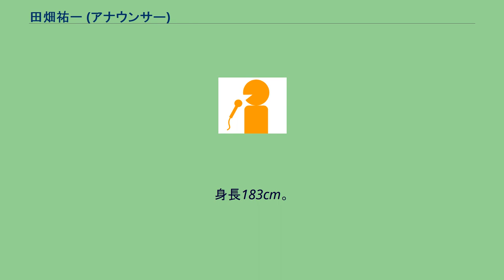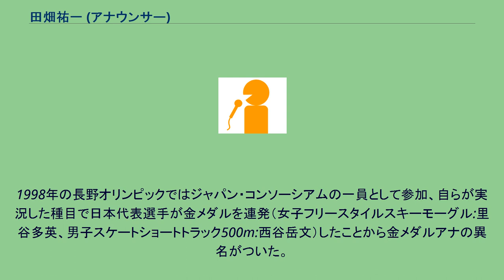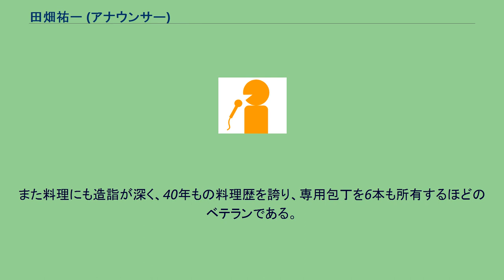田畑祐一 (アナウンサー)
田畑 祐一（たばた ゆういち、1960年6月14日 - ）はテレビ朝日アナウンサー。
東京都出身。
身長183cm。
東京都立駒場高等学校、日本大学商学部卒業。
1984年にアナウンサーとしてテレビ朝日に入社。
同期は藤井暁、山口容子、佐藤仁美。
アナウンサー以外では、現・静岡朝日テレビ代表取締役社長の平城隆司がいた。
主にスポーツ中継の現場で活動し、特に辻義就と共にプロレス、あわせてサッカーを中心に担当していた。
テレビ朝日サッカー放送では角澤照治とともにエース格として実況に携わっていたが、2011年現在では進藤潤耶にその座を譲っている。
『ワールドプロレスリング』では、蝶野正洋に頭からビールをかけられたことがある。
1998年の長野オリンピックではジャパン・コンソーシアムの一員として参加、自らが実況した種目で日本代表選手が金メダルを連発（女子フリースタイルスキーモーグル:里谷多英、男子スケートショートトラック500m:西谷岳文）したことから金メダルアナの異名がついた。
また、2004アジアカップでの「日本対ヨルダン」との準々決勝でのPK戦の実況を担当した。
2014年9月に開幕するFIAフォーミュラE選手権の実況を担当する。
稀にではあるがテレビ朝日系列のドラマに出演することもあり、映画の『相棒-劇場版-』にもアナウンサー役として出演した。
プライベートでUAEまでU-20日本代表を応援しに行くほどのサッカー好きである。
JリーグではFC東京のファンである。
また料理にも造詣が深く、40年もの料理歴を誇り、専用包丁を6本も所有するほどのベテランである。
2017年10月から『ワールドプロレスリング』の実況に再び復帰した。
Voice5 Returns（2006年9月23、24日） Voice6（2009年2月28日、3月1日） ^ テレビ朝日　アナウンサーズ 田畑祐一 ^ “オヤジの一念発起！テレビ朝日・田畑祐一アナが17年ぶりにプロレス実況復帰”. テレ朝POST (2017年10月17日). 2017年12月17日閲覧。